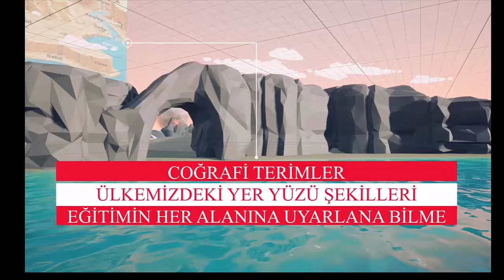Teknofest EğitimTeknolojileri Ortaokul PeykhaneKATİP ÇELEBİ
1. Proje Özeti
1.1. Pandemi döneminde eğitim-öğretim yöntemlerine bakış açımızı değiştirmek
zorunda kaldık. Yüz yüze eğitim-öğretim teknolojileri, uzaktan eğitim-öğretim
süreçlerinde yetersiz ve etkisiz kaldı. Bu süreçte gelişen sektörlerin başında çevrimiçi konferans programları, sanal sınıf uygulamaları ve dijital oyun sektörü
gelmektedir. Bu farklı disiplinleri de içeren günümüz 3d oyunlarının teknik ve
yapısını barındıran yeryüzü şekilleri dijital oyunumuz, ilk öğretim öğrencilerinin kendi kendine öğrenme süreçlerine katkıda bulunulması hedeflenmiştir.
Yeryüzü terimlerini ve ülkemizin yeryüzü şekillerini öğretmek amacı ile eğlence
ve öğretim bir araya getirilerek bir oyun tasarlanmıştır. Bu oyunda uçan daire
ile Ülkemiz deki yeryüzü şekilleri keşfedilirken, öğretim süreci sürükleyici ve
eğlenceli hale getirilmiştir.
2. Proje Fikrinin Açıklanması
2.1. Çözüm Ürettiği Sorun / İhtiyaç
2.1.1. Her düzeyde ki eğitim-öğretimin sanal platformlara aktarılma süreçlerinin pandemi ile hız kazanmıştır. Bu süreçte kendi kendine öğrenme materyallerinin farklı yaş gruplarına özgü olarak hazırlanması
gerekmektedir. Bu dijital oyun sayesinde hedef kitlemizin kendi kendine öğrenme süreçlerine katkı yaparak ülkemizin yeryüzü şekillerinin öğretilmesi hedeflenmektedir.
2.1.2. Tek düze, geleneksel yöntemlerin eğitimdeki rolunun dijitalleşmede
etkinliğinin azalması, etkileşimin olmadığı veya az olduğu şu dönemde öğrenmeyi 3d oyun platformlarına taşıyan oyunumuzla eğitimin her alanına uyarlana bilirliğini sunmak.
2.1.3. Projenin Amaçları
- Kendi kendine öğrenmeyi (Self learning) sağlamak,
- Yeni eğitim-öğretim teknolojisini kullanmak,
- Öğrenmeyi eğlenceli hale getirmek,
- Ekran bağımlılığını eğitim öğretime kanalize ederek, bilgiye dönüştürmek